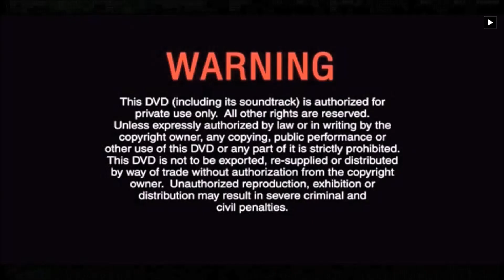Multimedia Entertainment Sdn. Bhd. Logo, Warning, Munchy's Oat Krunch Commercial, GSC Movies Logo #2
From "Huat The Fish" 2016 Malaysia DVD.